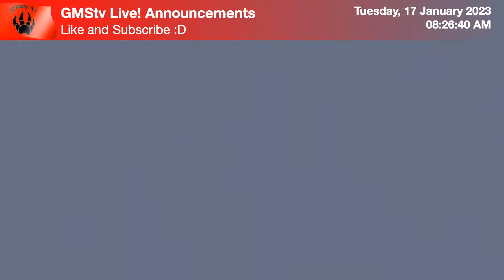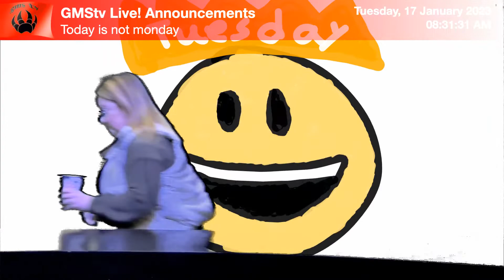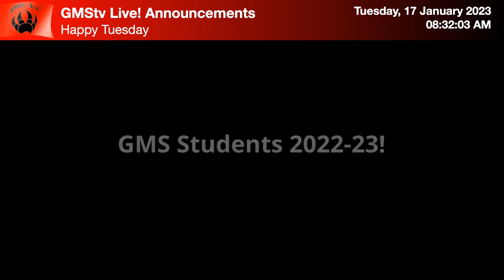GMSTV Morning Announcements 1/17/2023